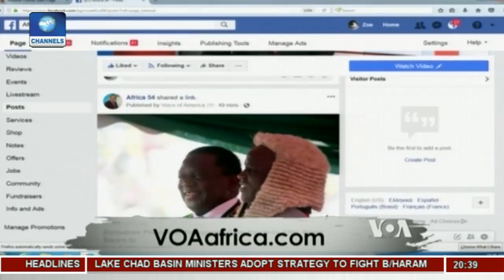Increasing Nigeria's Earning From Non-Oil Exports | Africa 54